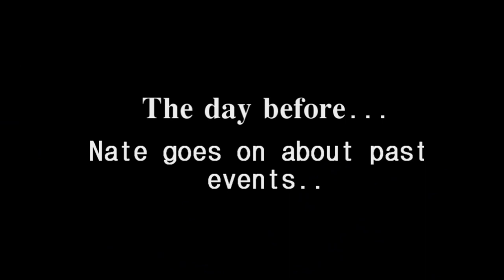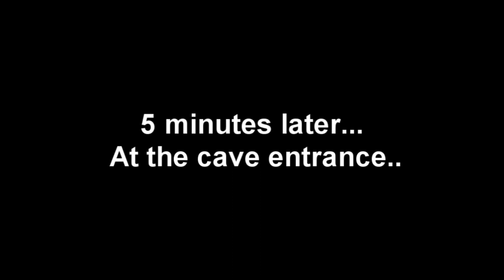Bad Jars Break Hard *Part 2*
sorry had to take it down and fix a few things. Hope you enjoy -Feb 08- :) sorry my system acted up on some things nothing I could do to fix it till I get a fast computer :)